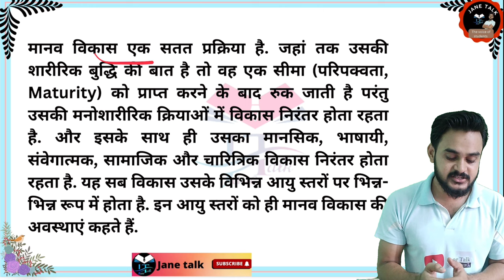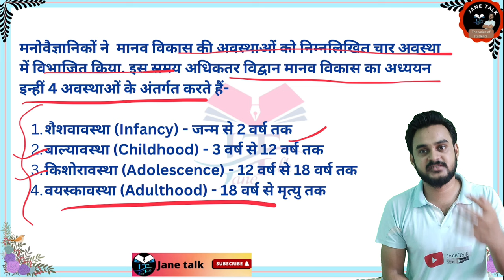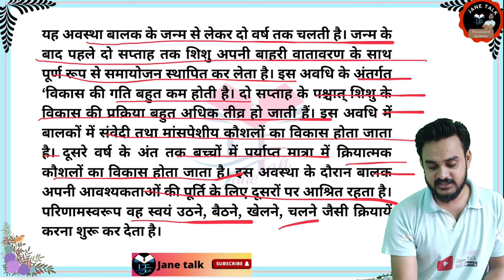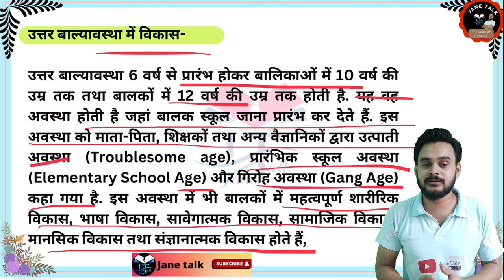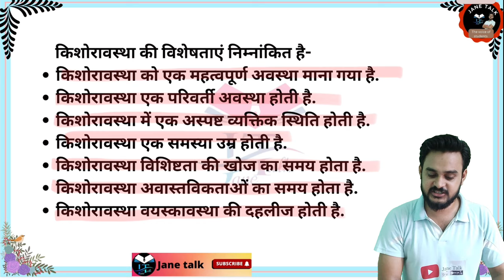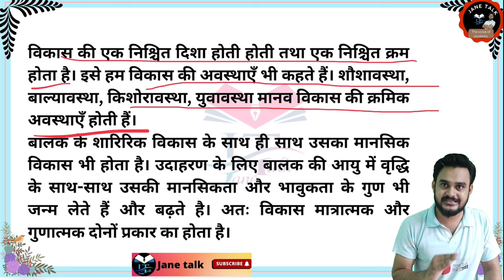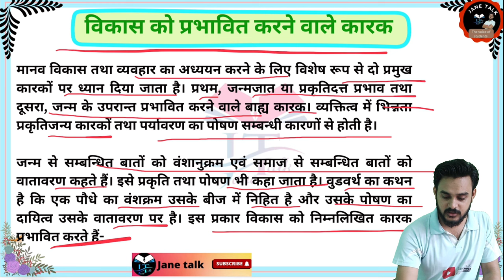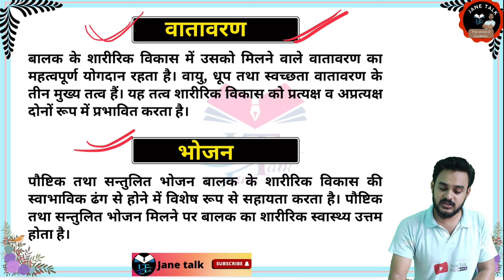Psychology of learning and development marathon -4 अधिगम एवं विकास का मनोविज्ञान Growth and develop.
अवध विश्वविद्यालय बीएड प्रथम वर्ष विषय -2
अधिगम एवं विकास का मनोविज्ञान के महत्वपूर्ण प्रश्न
Marathon

RMLAU B.Ed 1st year group link

Thank YouI

उप बीएड एडमिट कार्ड २०२०,
up be